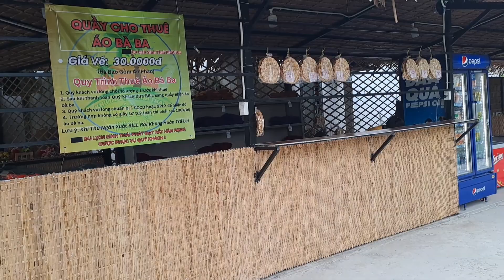QUÁN ĂN DU LICH SINH THÁI rất nhiều trò chơi dân gian rất là thư giãn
khu du lịch sinh thái quán ăn Phát Ðạt vào đây chơi rất nhiều món ăn và những trò chơi rất là thư giãn dân gian ,Có phục vụ các anh chị em hát nhạc sống hàng ngày